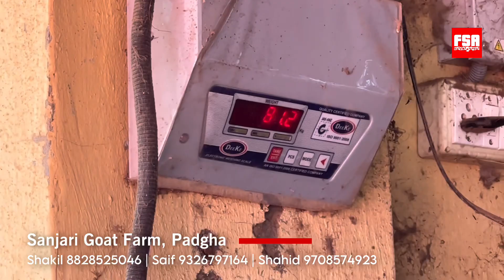Quality Sojat Khassi Goats 699/KG at Sanjari Goat Farm Padgha